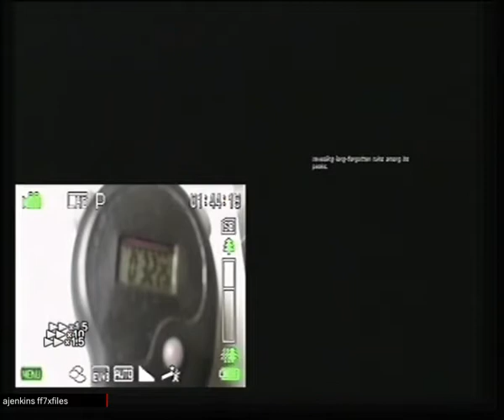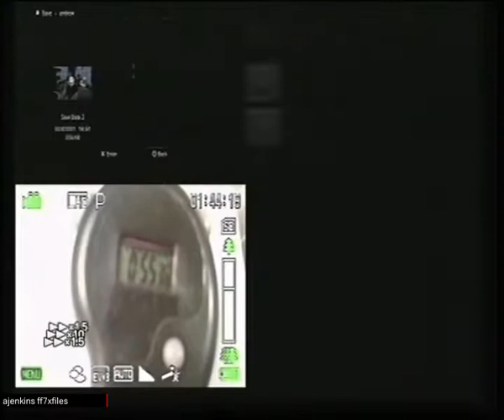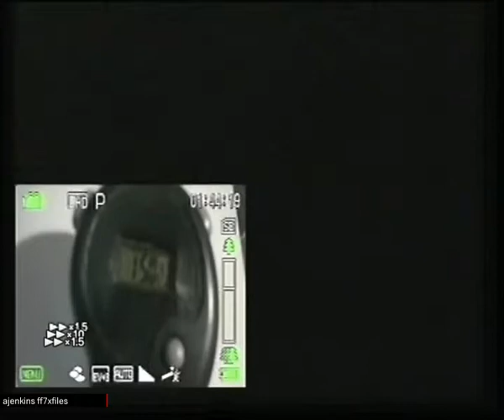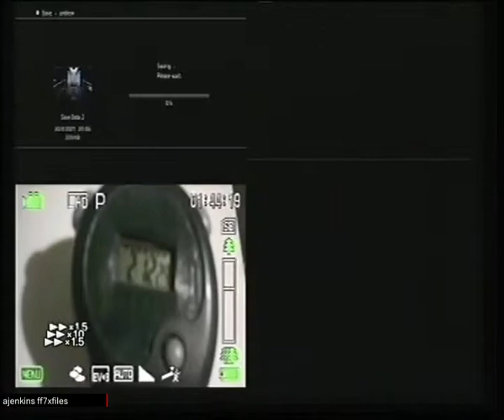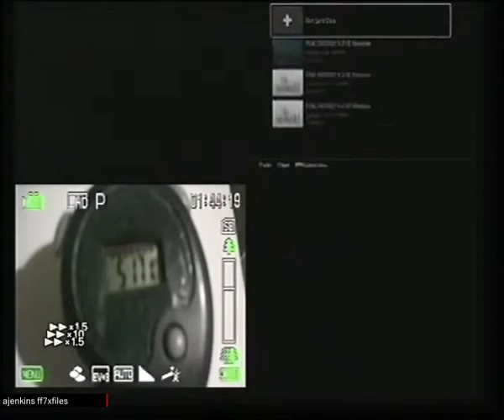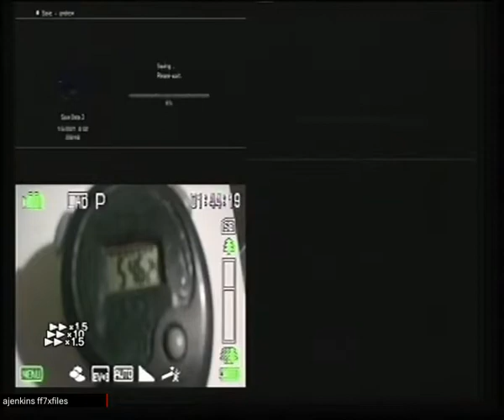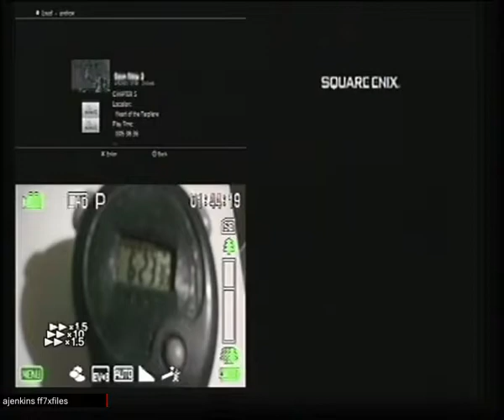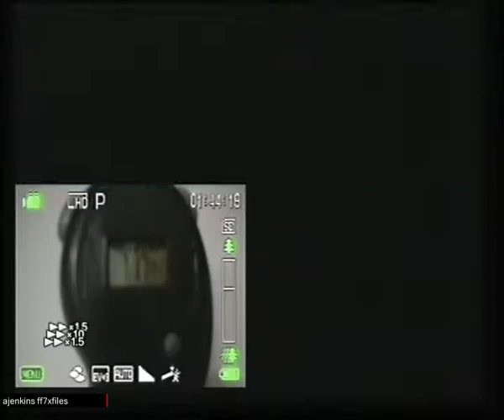Worlds first duel final fantasy x-2 speedrun ps3+ps4 using the same ps4 controller( no commentary)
World first duel final fantasy x-2 speedrun (stopwatch 7:35:00)
Involving two FFx's being played with one controller's inputs.
You need to have a hdmi 4 in 1 quad multi viewer to do this speedrun !
PS3 needs to be wired to playstation 4 controller usb for this to work.
NOTE I'm NOT using brother in this speedrun I'm only using AQUA FLAN or flan azul.
I'm Not doing the platform puzzle in this speedrun I'm skipping it !
I'm using super slim ps3 console with hdd and standard ps4 model cuh116a with hdd.
It is much harder to do this speedrun with two playstation consoles at the same time.
Keep a eye on the damage to monster as they are not the same on both consoles !!
FF7XFILES number 37h 4674